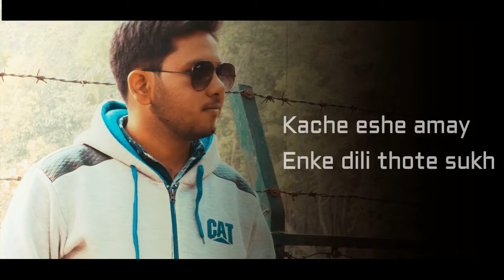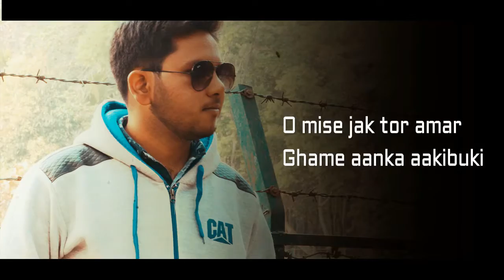Hazar Bochor | Cover | Rakesh Sutradhar | PAPON | Meghna | Arin | Tritio Adhyay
This Song is beautifully Composed and penned by one and only Arin Da...
I have Tried to Make a cover to wish him on his Birthday
Happy Birthday Arin Da .. Many many happy returns of the day..
Plz give your feedback on it...

Song : Hazar Bochor
Singer : Papon & Meghna Mishra
Lyrics & Composition : Arin

Song : Hazar Bochor
Singer : Rakesh Sutradhar